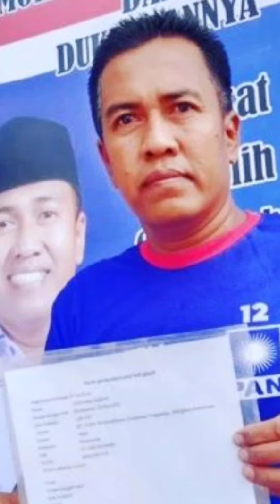VIRAL CALEG SAMPAI RELA JUAL GINJAL UNTUK BIAYA KAMPANYE‼️